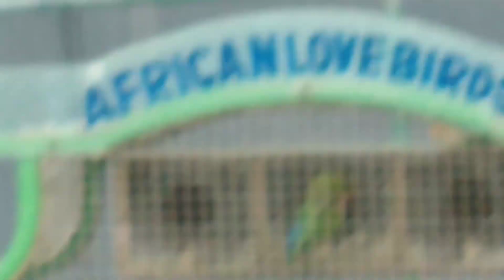Free range birds | Asia's largest aviary.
0:06 some restrooms 😅
0:08 free range birds entry
0:21 Black lary bird
0:40 Bird nests
0:49 Birds dining
0:55 Blue crowned pigeon
0:59 African lawn birds
and a lot.

The Ramoji Film City in India is located in Hyderabad. Spread over 1666 acres,[1] it is the largest integrated film city in Telangana and has been certified by the Guinness World Records as the largest studio complex in the world.[2] It was built by Telugu film producer Ramoji Rao in 1996.[1][3]